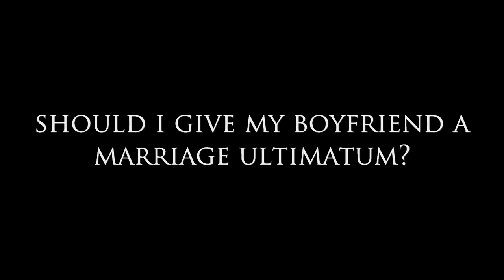Should I give my Boyfriend a Marriage Ultimatum?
Dear Sybersue answers a viewers question: Should I give my Boyfriend a Marriage Ultimatum after being together for 3 years?  Are relationship ultimatums ever a good idea? Watch the video to hear Sybersue's answer.

Sybersue Loves to hear from her viewers & will always take time to answer you back.